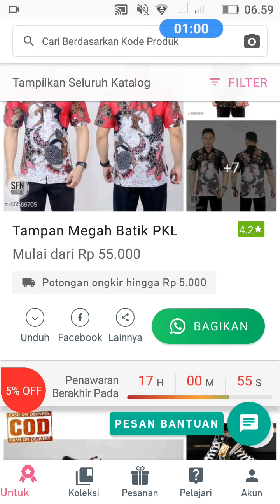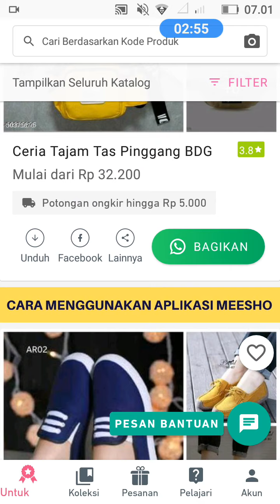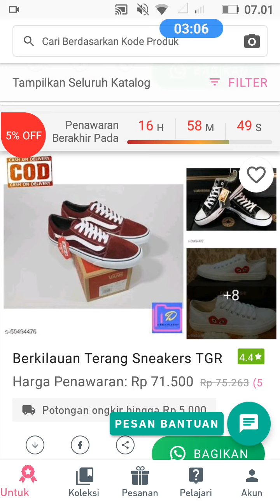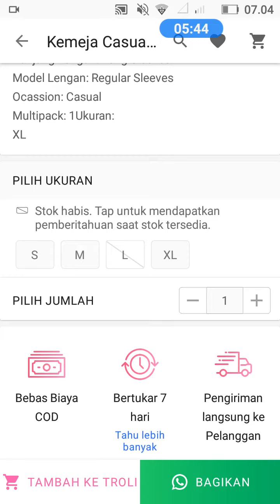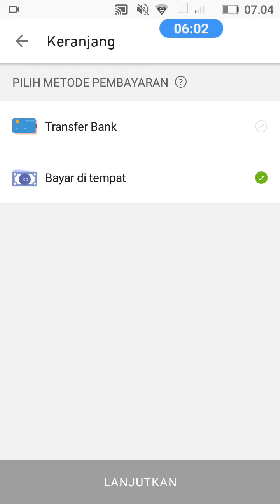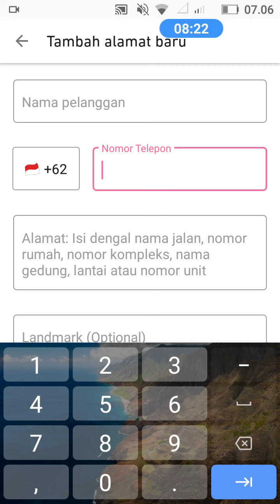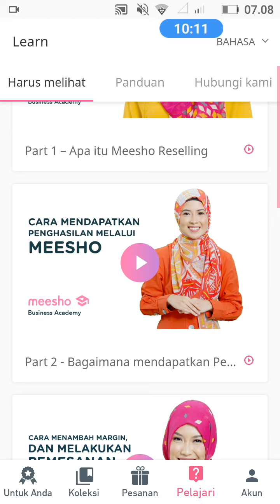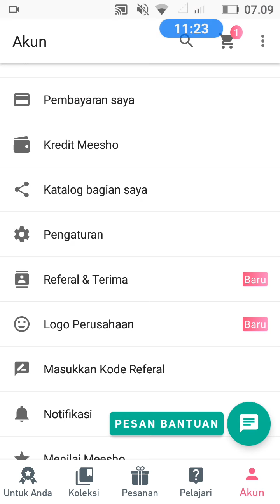Cari Supplier yang bisa COD ? Download disini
Cari Supplier yang bisa COD ?
Supplier baju import murah High quality,
Supplier tas import murah tangan pertama,
Supplier Dropship,
Supplier baju murah banget,
Supplier baju batik pekalongan,
Supplier Sepatu Bandung,
Supplier Sepatu Jakarta,
Supplier hijab murah tangan pertama,
Supplier Sepatu import murah,
Supplier baju import murah,
Supplier baju import tangan pertama,